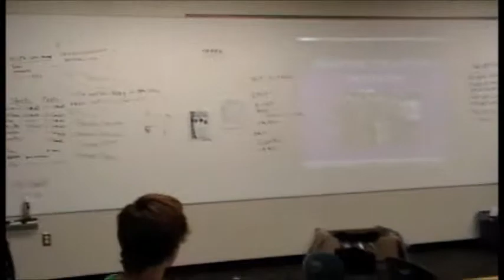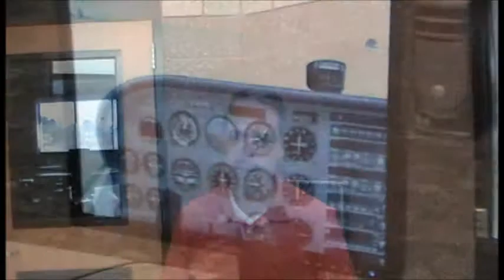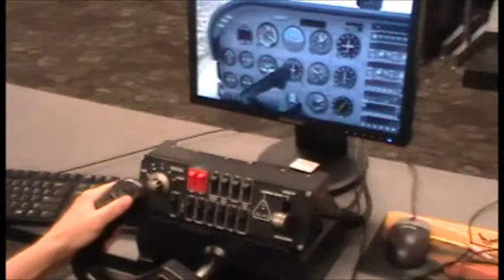#1 Vocational School in USA - EVIT Mesa, AZ. (Part 2 of 2)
EVIT is a World Class Vocational School that offers many technical and vocational programs to High School students.